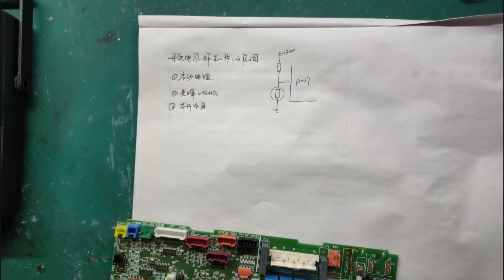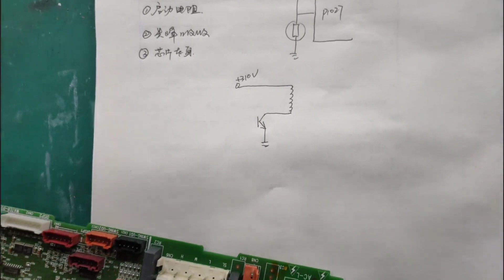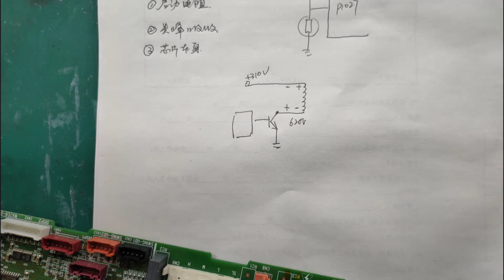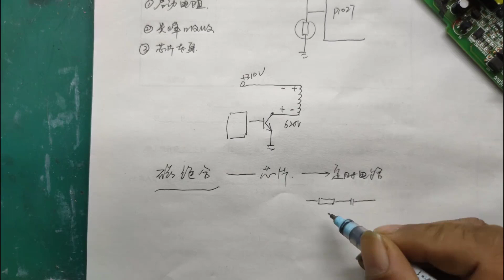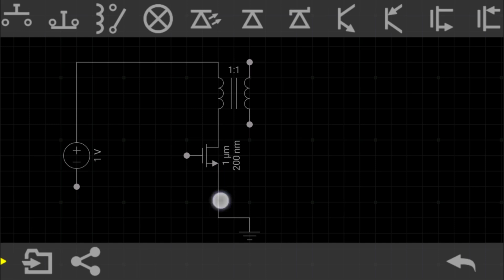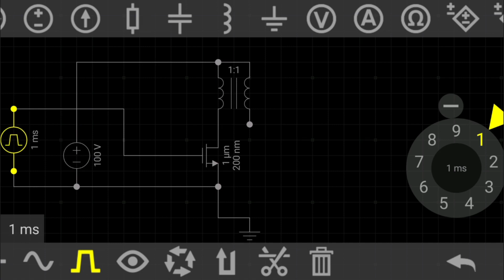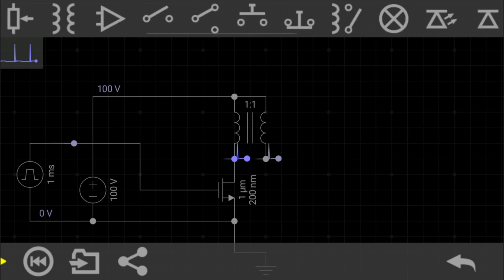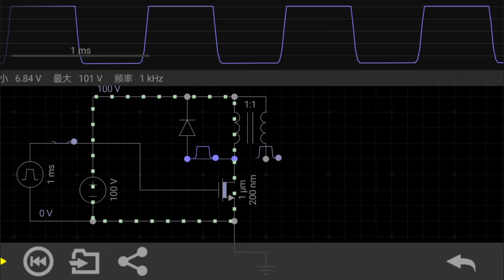开关电源炸芯片的原因，有以下几点，视频有点长建议收藏